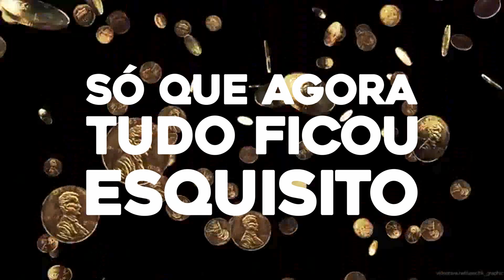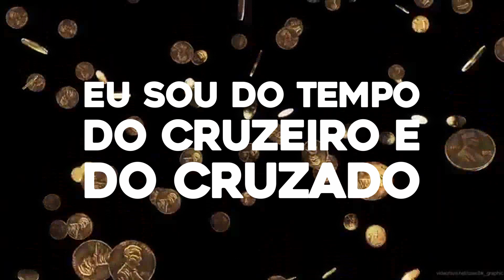Os Barões da Vanera - É Um Tal De Pix (Lycris Video)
Os Barões da Vanera:
Andrey @andreycantor2020
Tom Reis @tomreiscantor
Valdir Ferrari @ferrarivaldir

Composição: Mazinho Bertazo @compositor_mazinhobertazo Paullo Costa @paullocostaoficial
Produção Musical: Eliandro Luz @eliandroluzoficial
Mixagem & Masterização: Rafael Luz @ orafaelluz_
Direção Musical: Reluz Produções @reluzproducoesoficial

LETRA
É um tal de pix
É um tal de pix, pique pei e pique pal
E eu que sou xirú bagual tô me vendo apurado

Eu sou do tempo do mil réis e da pataca
Do meus pila na guaiaca, da bufunfa e do vintém
Mas hoje em dia, ando meio atrapalhado
Bolso liso e mais pelado do que bunda de neném

Eu sou do tempo do cruzeiro e do cruzado
Hoje tá tudo mudado neste mundo financeiro
Dessas mudança eu só vi foi a metade
Tamanha barbaridade que fizeram com o dinheiro

Eu sou do tempo do dinheiro na borracha
De enfrentar fila de caixa, de prosear com o gerente
Só que agora tudo ficou esquisito
E eles acham que é bonito bota nome diferente

Refrão
Esse mundo digital tá ficando complicado
É um tal de pix, pic pei e pique pal
Eu que sou xiru bagual tô me vendo apurado